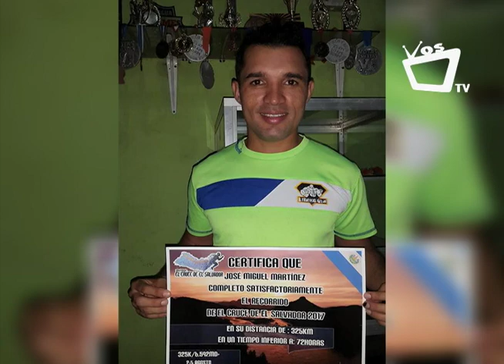José Miguel Martínez, ultramaratonista nicaragüense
José Miguel Martínez Rojas es un joven atleta originario de Masaya que ha representado a Nicaragua en como ultramaratonista en carreras de montaña. Su pasión por el deporte le ha llevado a destacarse dentro y fuera del país.